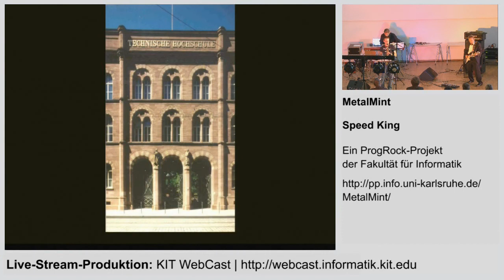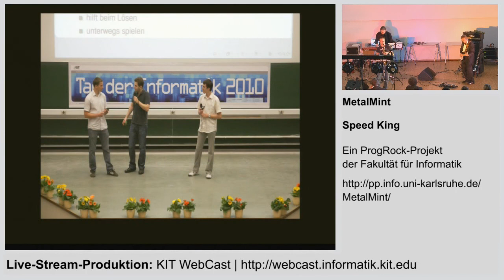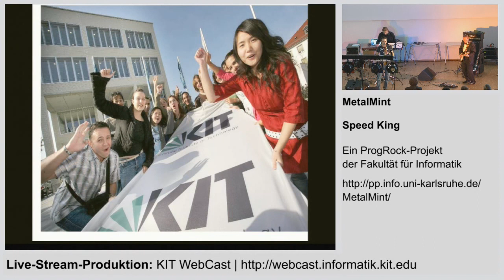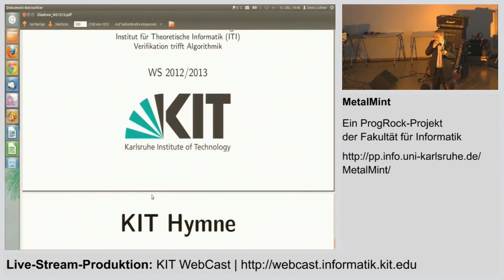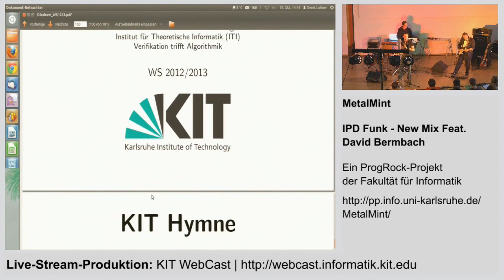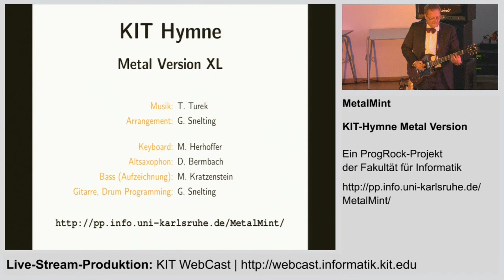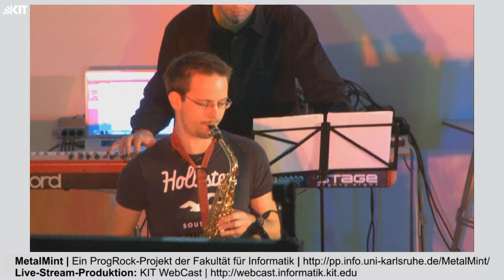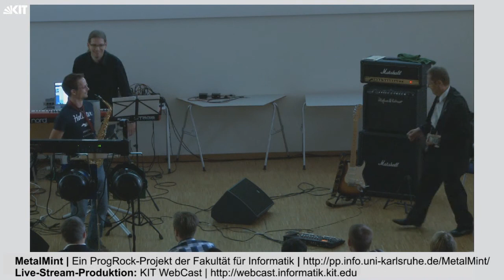MetalMint | Ein ProgRock-Projekt der Fakultät für Informatik des KIT